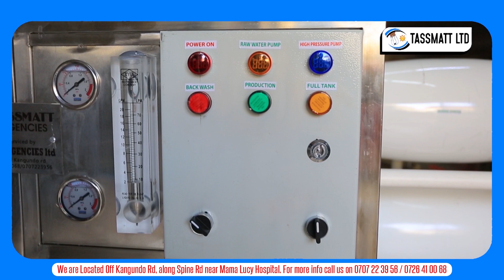1000LPH RO Water purifying machine made by Tassmatt by Limited.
It removes sediment and chlorine from water with a prefilter before it forces water through a semipermeable membrane to remove dissolved solids. After water exits the RO membrane, it passes through a postfilter to polish the drinking water before it enters a dedicated faucet.